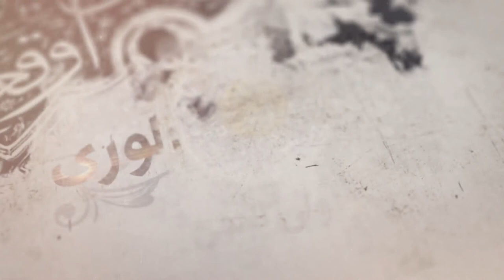84- شرح أصول الكافي - باب نادر جامع في فضل الإمام وصفاته - الحديث 1 (17) - السيد جعفر الشيرازي